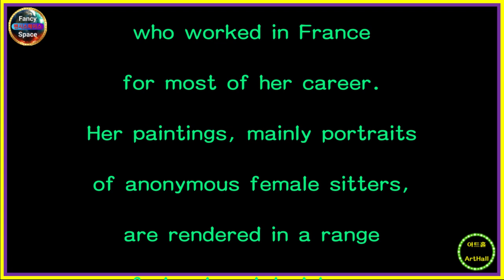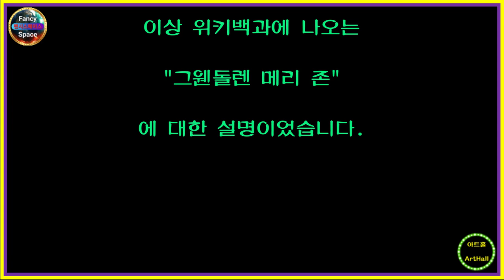⭕ 힐링아트 ↪️ 이광규624 🎯 그웬존 🔊 Gwendolen Mary John 🔔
Gwendolen Mary John
(22 June 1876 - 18 September 1939)
was a Welsh artist
who worked in France
for most of her career.
Her paintings, mainly portraits
of anonymous female sitters,
are rendered in a range
of closely related tones.
Although she was overshadowed
during her lifetime
by her brother Augustus John
and her lover Auguste Rodin,
her reputation has grown steadily
since her death.
That was the explanation of
"Gwendolen Mary John"
from Wikipedia.

그웬돌렌 메리 존은
대부분의 경력을 프랑스에서 보낸
웨일스 출신의 예술가였습니다.
주로
익명의 여성 시터의 초상화인 그녀의 그림은
밀접하게 관련된 다양한 톤으로 렌더링됩니다.
생전에 남동생 아우구스투스 요한과
애인 오귀스트 로댕에 의해 그늘에 가려졌지만
그녀의 명성은
죽은 이후 꾸준히 높아졌습니다.
이상 위키백과에 나오는
"그웬돌렌 메리 존"

⭕ Since 05.01.05

🔸️ Real Estate Channel : Sales and lease information regarding all real estate

🔊 힐링채널 : 투어 + 아트 + 뮤직
🔸️ Healing Channel : Tour + Art + Music

🔊 라이프채널 : 코멘트 + 인터뷰 + 스페셜